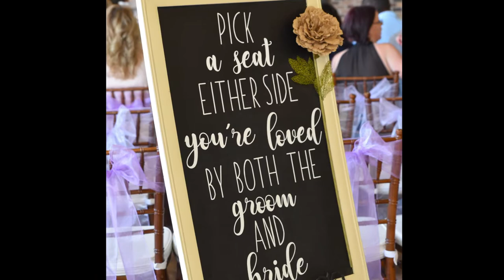Kassie&Andrew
This love is magic! Kassie and Andrew's wedding was lovely and their wedding party was so much fun! Special thanks to all the beautiful smiles, all the dancing queens and the gluten free treats! I hope you enjoy this little gift. I wish you a very happy forever!

XOXO ~Honey Bea Photography